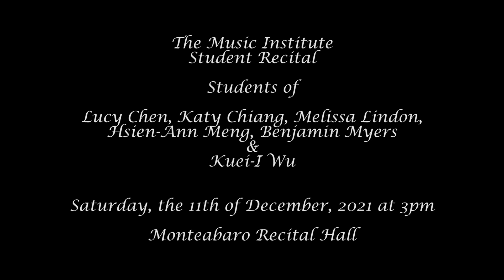12 Wishing You are Somehow Here Again from Phantom of the Opera Sing about Jiangnan again